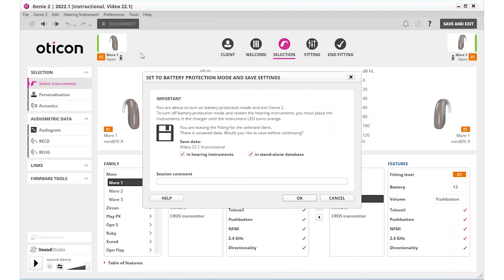AUDIFONOS RECARGABLES - Audifonos invisibles - DIGEMID MINSA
Ubícanos:
👉🔵 𝗦𝗘𝗗𝗘 𝗦𝗔𝗡 𝗕𝗢𝗥𝗝𝗔
📍 Av. Canadá 3630 - San Borja
👉🔵𝗦𝗘𝗗𝗘 𝗝𝗘𝗦𝗨́𝗦 𝗠𝗔𝗥𝗜́𝗔
📍 Av. Húsares de Junín 844 - Jesús María
👉🔵𝗦𝗘𝗗𝗘 𝗖𝗘𝗡𝗧𝗥𝗢 𝗗𝗘 𝗟𝗜𝗠𝗔
📍 Av. Inca Garcilaso de la Vega 817 - Centro de Lima